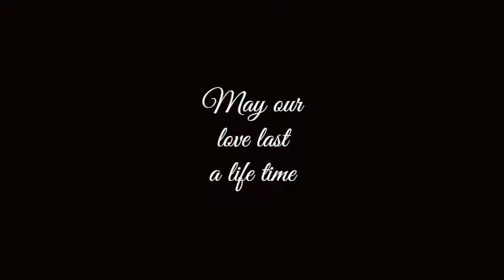Happy 2nd Anniversary Tammy & Troy ‑ Made with FlexClip